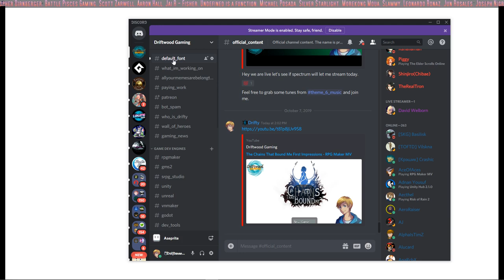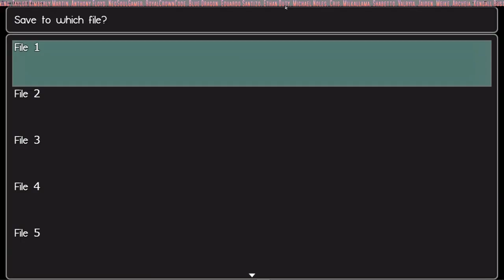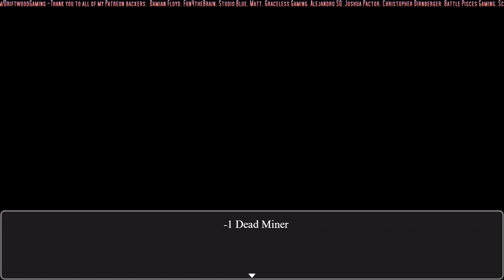The Chains That Bound Me First Impressions - RPG Maker MV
Check out the itch page for this game for more links and information: